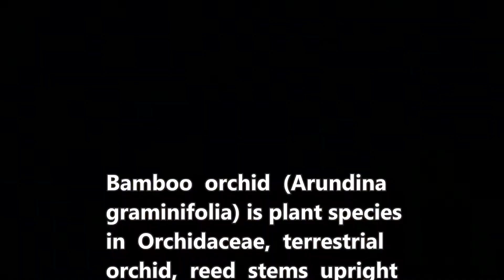Bamboo orchid (Arundina graminifolia) - part 2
Dlium Bamboo orchid (Arundina graminifolia) is a plant species in Orchidaceae, perennial terrestrial orchid, reed stems standing upright or horizontal, tubular, up to 2 m high, forming large clumps on forest slopes, agricultural land, plantations, roadsides and abandoned land.

A. graminifolia has linear leaves, grows along the stem, seated opposite, oblong lanceolate, 9-19 cm long, 1-1.5 cm wide, thick, a vein in the middle, pointed tip, amplexicaul sheath and dark green.

Clusters of flowers in slightly open terminals up to 10 buds, blooming successively at the terminals, 7-16 cm long. The flowers are 5-8 cm in diameter, reddish purple in color and white disc with purple lips. The bracts are broad triangular in shape and surround the main stalk of the flower bunch.

Fertilized seed pods will form small powdered seeds and small plants often develop near the tips after flowering, most likely aiding propagation if allowed to reach the ground.

Kingdom: Plantae
Phylum: Tracheophyta
Subphylum: Angiospermae
Class: Liliopsida
Order: Asparagales
Family: Orchidaceae
Subfamily: Epidendroideae
Tribe: Arethuseae
Subtribe: Arethusinae
Genus: Arundina
Species: Arundina graminifolia
Varieties: Arundina graminifolia var. graminifolia, Arundina graminifolia var. revoluta

Arabic: أوركيد الخيزران
Chinese (Simplified): 竹叶兰
Chinese (Traditional): 竹葉蘭 - 葦草蘭
English: Bamboo Orchid
French: Orchidée Bambou
Hebrew: סחלב במבוק
Hindi: बाँस का आर्किड
Indonesian: Anggrek Bambu
Japanese: ナリヤラン
Korean: 대나무 난초
Portuguese: Orquídea-bambu
Russian: Арундина злаколистная
Spanish: Orquídea bambú
Thai: เอื้องดินใบไผ่

Aryo Bandoro